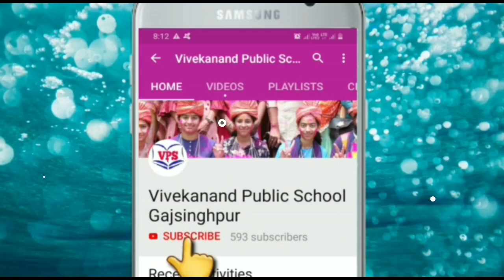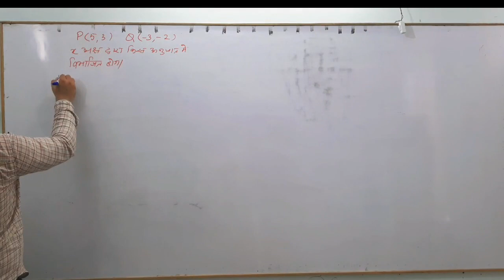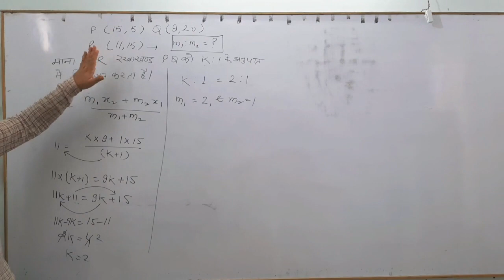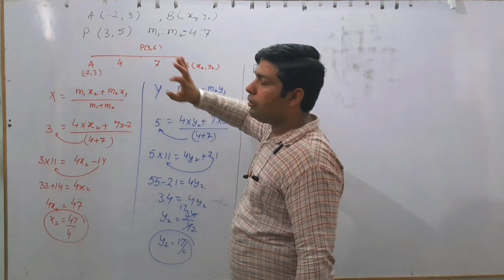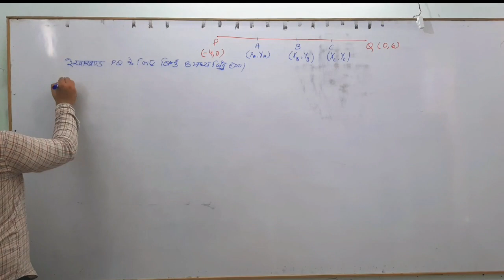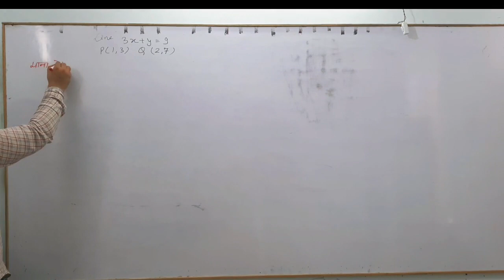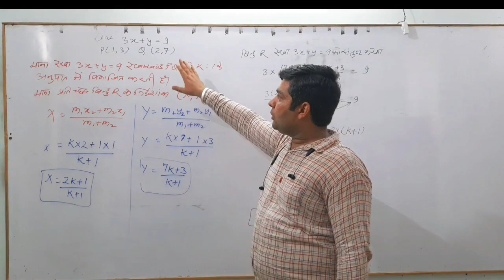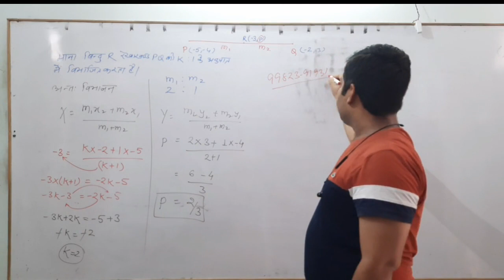Coordinate Geometry || निर्देशांक ज्यामिती || Section Formula || विभाजन सूत्र || Part -4